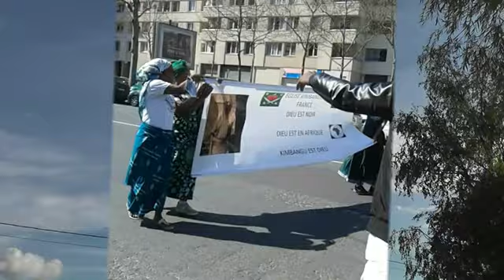SPECIAL PAPA SIMON KIMBANGU A PARIS le 06.04.2015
Grand défilé des kimbanguistes à Paris-Porte de la chapelle pour la date du 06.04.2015